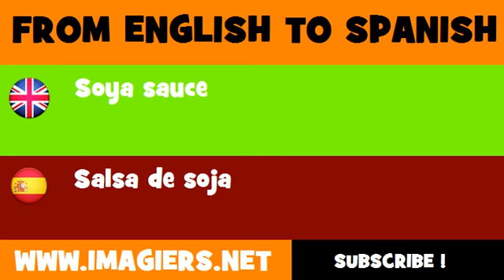FROM ENGLISH TO SPANISH = Soya sauce